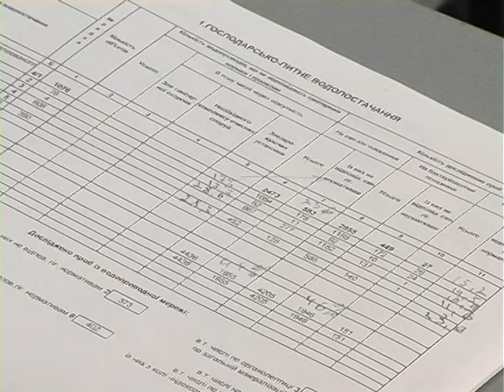Книга скарг (Кринична вода) 06.06.17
Кринична вода – джерело здоров’я чи нітратів? Чому якість води з криниць значно погіршилась, а її рівень – знизився?..